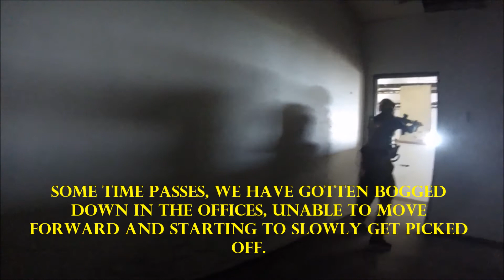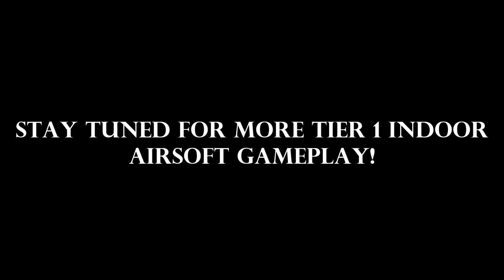BEHIND ENEMY LINES | Tier One Airsoft 9/30/17 | HSA Airsoft Team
In today's gameplay video, we are tasked with clearing the offices of enemy forces,eventually leaving just Trey all by himself after intense combat. Filmed at the Tier One Indoor Airsoft Field in Oklahoma City on September 30th 2017. More Tier One gameplay coming soon!